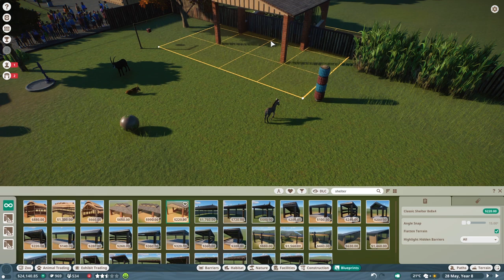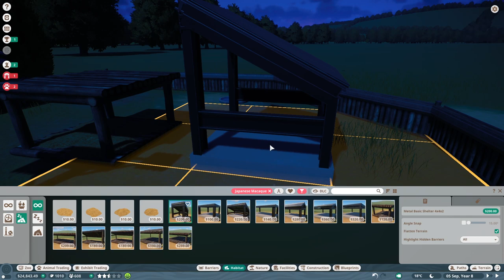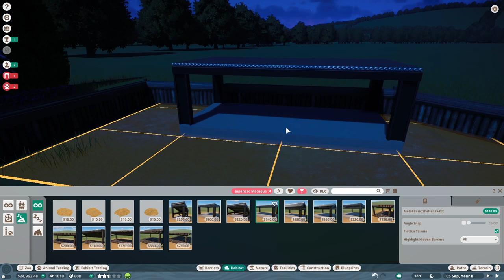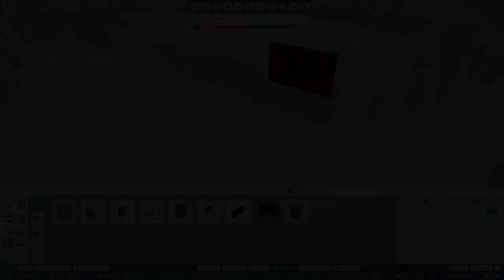Planet Zoo (Greek) #12 - Φέρνουμε Γιαπωνέζικες Μαϊμούδες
Παίζουμε Planet Zoo. Σε αυτό το επεισόδιο βελτιώνουμε τα μαγαζιά και βάζουμε ακόμα περισσότερα ώστε να κάνουμε περισσότερα χρήματα. Στην συνέχεια αφού κάνουμε την συντήρηση του ζωολογικού μας κήπου, ετοιμάζουμε ένα νέο κλουβί για να φέρουμε γιαπωνέζικες μαϊμούδες.